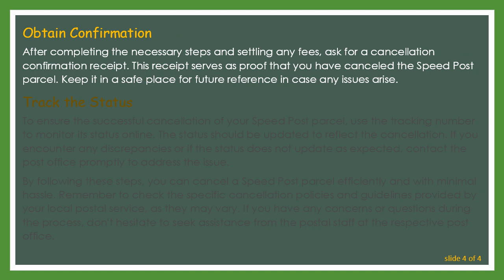Canceling a Speed Post Parcel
Summary: Learn how to cancel a Speed Post parcel with this comprehensive guide. Discover the necessary steps and considerations to navigate the cancellation process effectively.

Speed Post, a widely used postal service, ensures swift and reliable delivery of parcels. However, there are situations where you might need to cancel a Speed Post parcel due to various reasons such as changes in plans, incorrect shipments, or other unforeseen circumstances. In this guide, we'll walk you through the steps to cancel a Speed Post parcel, helping you navigate the process smoothly.

Verify Eligibility

Before initiating the cancellation process, it's crucial to ensure that your parcel is eligible for cancellation. Speed Post typically allows cancellations within a specific timeframe from the time of posting.

Visit the Nearest Post Office

Canceling a Speed Post parcel usually requires a visit to the nearest post office. Locate the post office where you initially sent the parcel or the destination post office if it has already reached its intended location. Bring along all relevant documents such as the postal receipt and any other proof of identity.

Provide Necessary Information

Once at the post office, approach the designated counter for parcel services. Inform the postal staff that you wish to cancel the Speed Post parcel. Be ready to provide details such as the tracking number, sender's information, and recipient's details. This information is crucial for the staff to locate and process your cancellation request.

Pay Applicable Fees

Cancellation of a Speed Post parcel may involve certain fees or charges. The fees can vary depending on factors such as the parcel's weight, distance traveled, and the cancellation policies of the postal service. Be prepared to pay any applicable fees associated with the cancellation process. Postal staff will guide you through the payment process.

Obtain Confirmation

After completing the necessary steps and settling any fees, ask for a cancellation confirmation receipt. This receipt serves as proof that you have canceled the Speed Post parcel. Keep it in a safe place for future reference in case any issues arise.

Track the Status

To ensure the successful cancellation of your Speed Post parcel, use the tracking number to monitor its status online. The status should be updated to reflect the cancellation. If you encounter any discrepancies or if the status does not update as expected, contact the post office promptly to address the issue.

By following these steps, you can cancel a Speed Post parcel efficiently and with minimal hassle. Remember to check the specific cancellation policies and guidelines provided by your local postal service, as they may vary. If you have any concerns or questions during the process, don't hesitate to seek assistance from the postal staff at the respective post office.